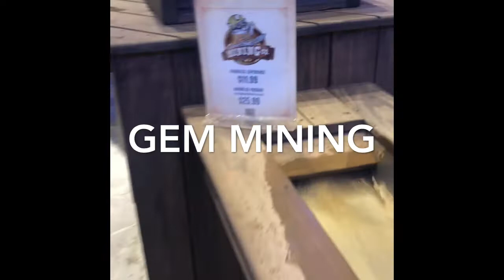Great Wolf Lodge Vacation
Girls begged us, we answered! Family road trip to the Great Wolf Lodge in Georgia! Including all the bump's and shocking moments in between! Tour of our suite and much more